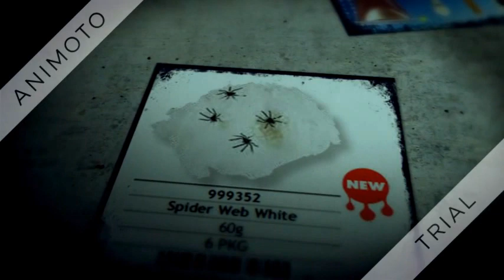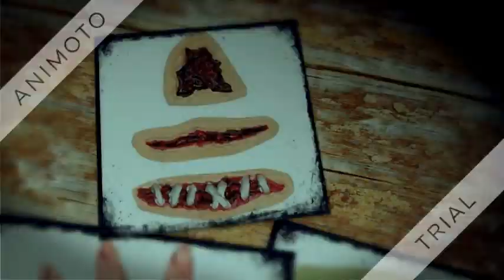Halloween! Papííííron!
A sikolyok éjszakájára készülsz? Mi is! Rengeteg jelmez-kiegészítővel, partikellékekkel, mécsestartóval, figurával, dekorációval. Neked már csak a horrorfilmet kell hozni a popcornnal! Legyenek társaid Jack O’ Lantern és a sütőtökök!